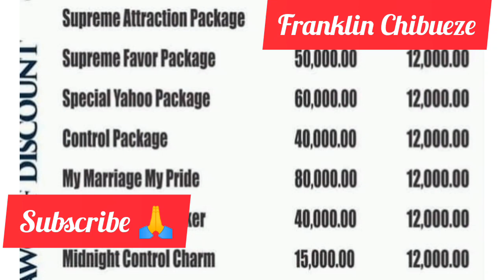Judy Austin Best Frd, Sarah Who Sells ¢h@rms React To Dé@th Of May S0n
Judy Austin Best Frd, Sarah Who Sells ¢h@rms React To Dé@th Of May S0n as Yul Edochie Second Wife try to take Yul Edochie from May Edochie that's Yul Edochie First Wife by herself, Judy Austin.

Yul Edochie is in teàrs, Same with May Edochie and maybe Judy Austin.